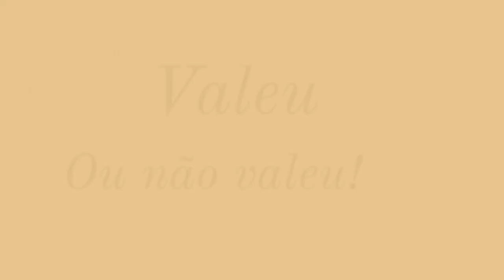Valeu ou não Valeu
Cerco de Jericó
Paroquia de Santana - CG  / RJ